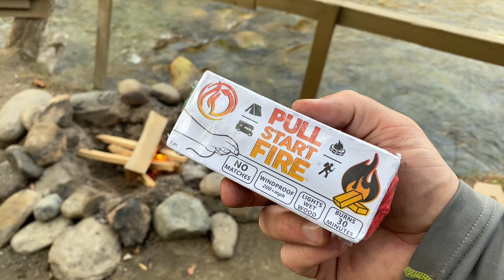Travel Vlog: November MotoCamping in New Hampshire White Mountains